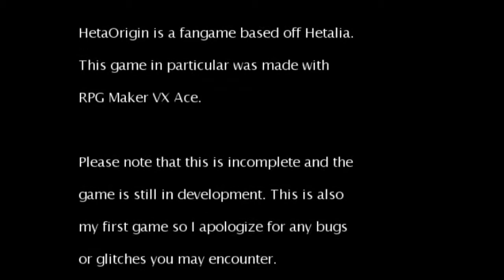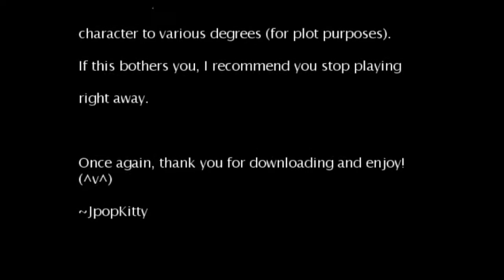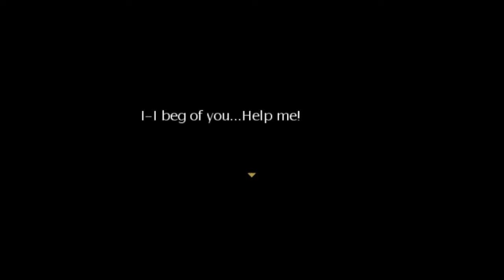HetaOrigin || Ep. 1: Dear Simple Life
Some have it hard. Some have it better than others. Some find a hard day of work tedious. Yet, it's all we can do to survive.